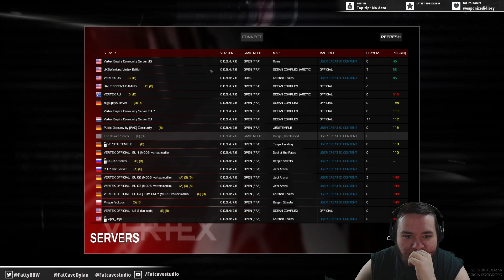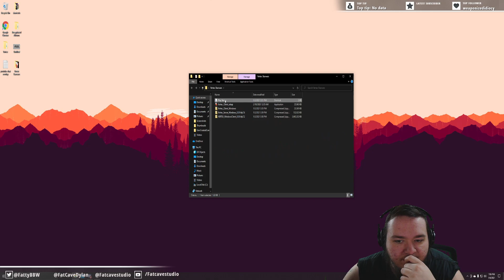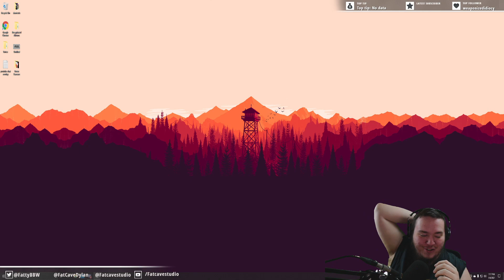Jedi Knight Series Clone | Vertex | Live Stream Fun | FatCaveStudio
Vertex is a Free Form Multiplayer Combat simulator that was heavily inspired by the jedi knight series style of game play. you can download the pre alpha for free